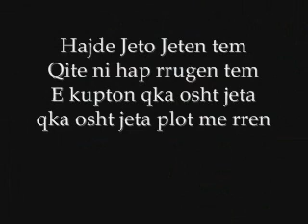Nejmah ft Gasspel'L - Rruga jem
Video : Gasspel'L